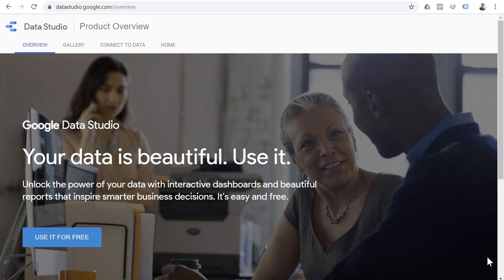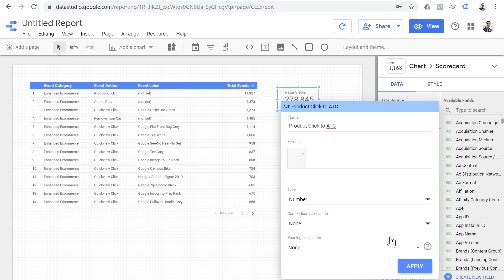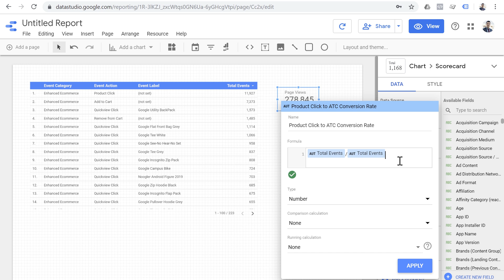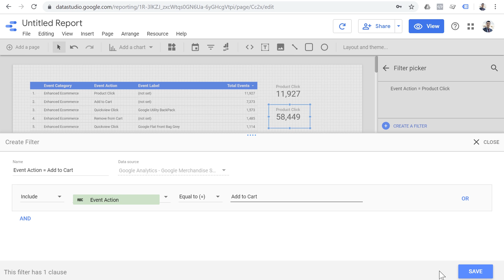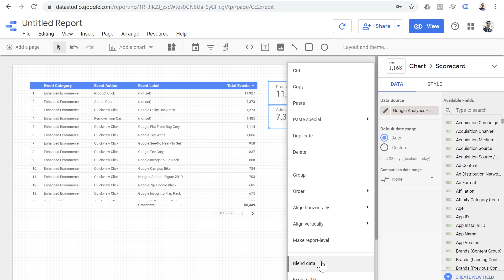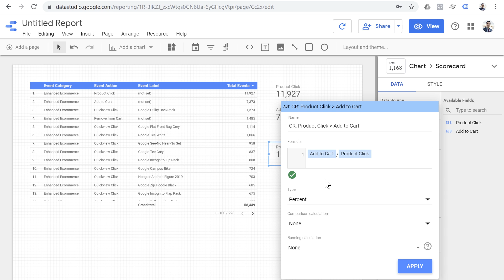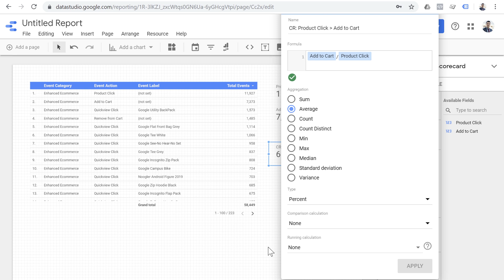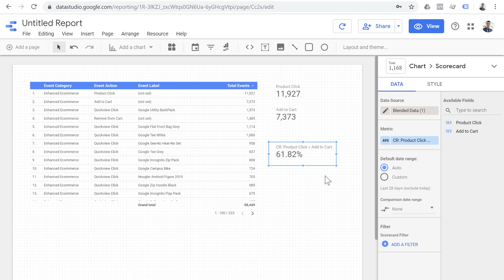How to Calculate the Conversion Rate of Two Events in Google Data Studio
Ahmad is back with another Data Studio tutorial. Today, he will take us through how we can calculate the conversion rate between two Google Analytics events within Data Studio. In this video, let’s learn the trick of using filters and subsets to blend data sources and create custom calculated metrics.

OUTLINE:
0:00 - Introduction
1:04 - Set Up Your a Table Connected to Your Data Source
1:50 - Define Which Two Events You Would Like to Find the Conversion Rate For
2:30 - The Problem
4:20 - The Solution
7:18 - Blend Your Data Sources
8:30 - Create a Custom Field with Your Blended Data Source
10:30 - Other Use Cases

MORE FROM MEASURESCHOOL